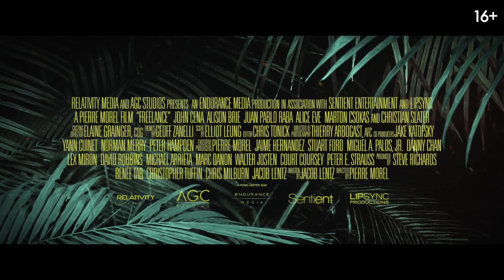Трейлер фильма: Телохранитель на фрилансе (2023)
Сюжет фильма «Телохранитель на фрилансе»: Бывший оперативник спецназа променял полную экшна жизнь на серые будни в офисе. С неохотой он все-таки соглашается на простую, но высокооплачиваемую подработку — сопровождать журналистку в командировке, пока та берет интервью у обаятельного диктатора. Однако на месте они внезапно попадают в эпицентр полномасштабного переворота. Теперь, чтобы спасти всех, телохранителю на фрилансе пригодятся все его боевые навыки, ведь предоплата уже внесена.

Режиссер: Пьер Морель
Страна: США, 2023
Продолжительность: 109 минут
Возрастные ограничения: 16+

В ролях: Элис Ив, Элисон Бри, Джон Сина, Кристиан Слэйтер, Мартон Чокаш, Хуан Пабло Раба, Молли Макканн, Джулианна Александр, Себастьян Эслава, Роберто Кано